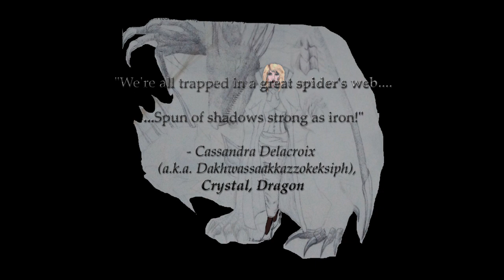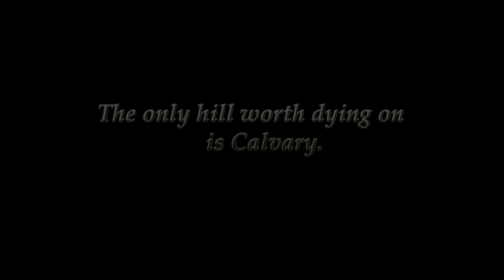The Great Spider's Web - Former Bondage Model (Mummified in Cling Wrap!)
Polarization isn't just about tearing society apart, it's about weaving an inescapable web, entombing us so deep in beliefs we don't really want that we can't see the light.

Listen to me speak on this while you watch me struggle in my skirt suit and 6-inch steel stiletto high heels, trying to break free of many layers of plastic wrap! There's some pretty sweet ASMR, too!